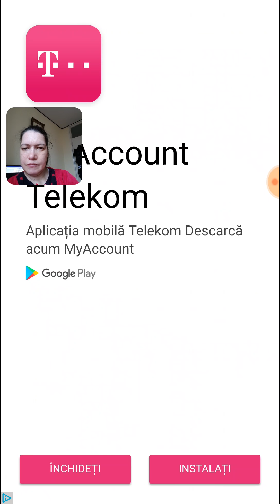Clash Royale, (citeste descrierea)